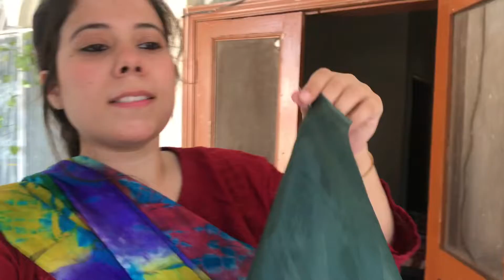14 Aug ke tyari vlog Azadi vlog 🇵🇰🇵🇰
Marina asad afridi